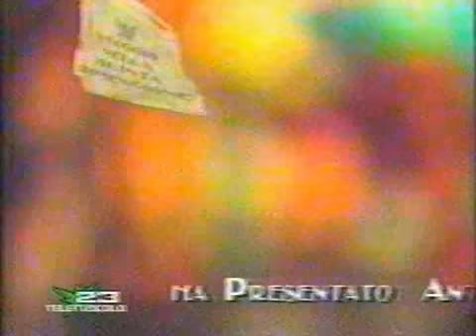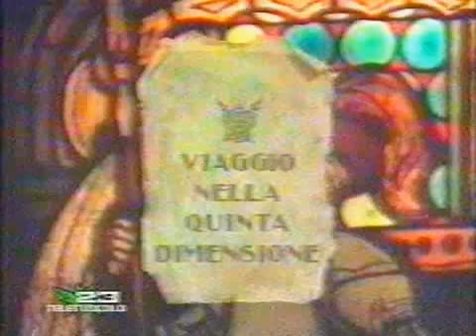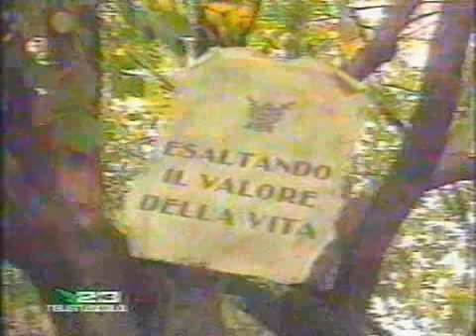Lady Barbara telefonate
Altre mitiche telefonate!